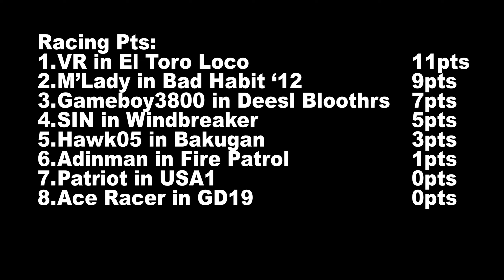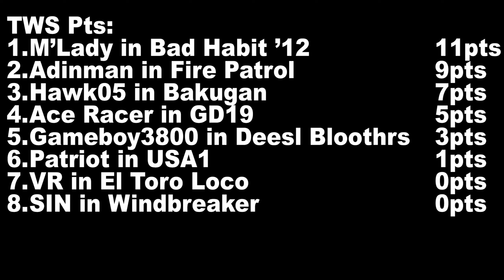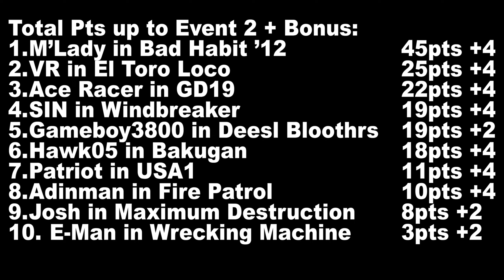BeamNG Drive Monster Jam; MSEC3; Custom Atlanta Racing, TWS & Freestyle!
we got the full stack tonight!
Drivers:
Heat A:
1. M’Lady in Bad Habit 2012
2. Patriot in USA1
3. SIN in Windbreaker
4. Adinman in Fire Patrol
Heat B:
1. Ace Racer in GD19
2. VR in El Toro
3. Gameboy3800 in Deesl Bloothrs
4. Hawk05 in Bakugan

Q: Why did the CRD Monster Truck move to the Beam-Monsters website?
A: To allow more freedom for the mod and to get away from the old BeamNG site that had broken groups.

Q: How do I get my CRD Monster Truck Paint/Skin ingame?

Q: How do you do BeamNG online multiplayer?
A: By using the Parsec app.

Q: How can I let my friends choose which vehicle they want to drive in Parsec online Multiseat Multiplayer in BeamNG.Drive?

Q: What is my favorite monster truck?
A: Metal Mulisha.

Q: Do I have a Discord Channel?

Q: what?
A: what?

A: nope. I just do stupid videos of it. FLyInG 2 YoUr SoUL, Jedipresence, and MJamFan22 are the lead developers of it.